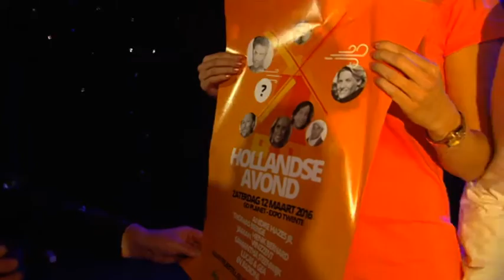Euregiotap Aflevering 13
Euregiotap aflevering 13 waarin Willie Oosterhuis en Theo Tap onder andere Jeffrey Heesen ontvangt.